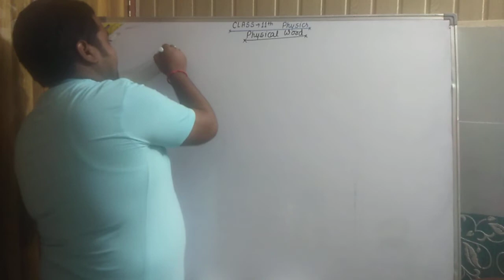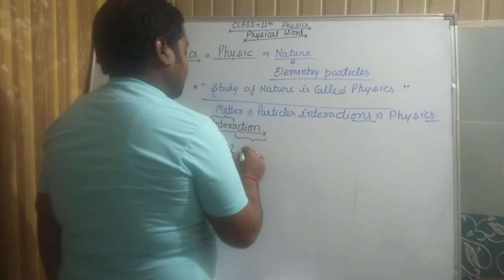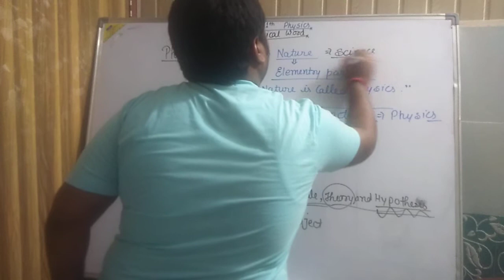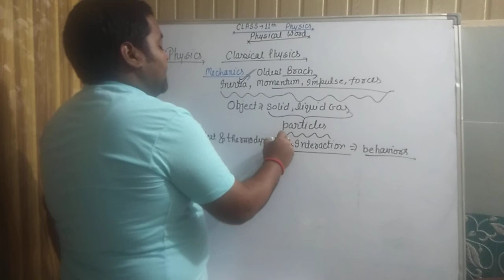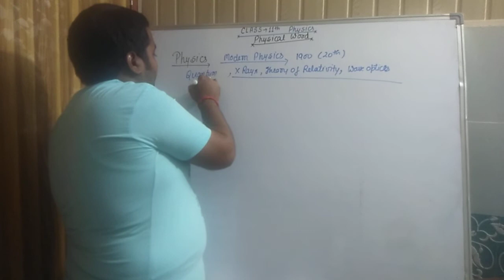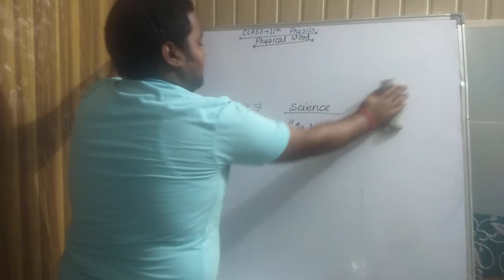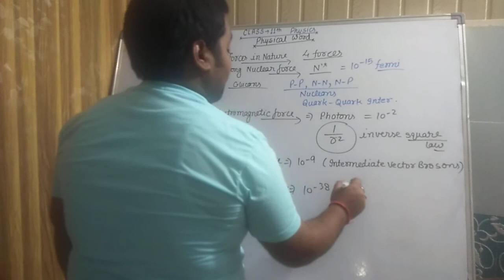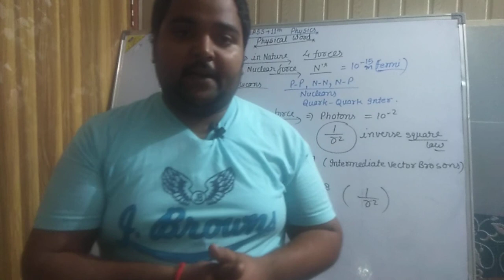Physical world. Physics class 11th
We initiates physics from here for class 11th. Come to us Guyz for excellence..